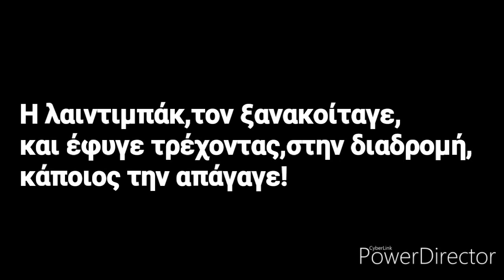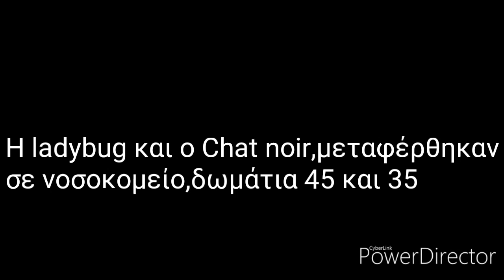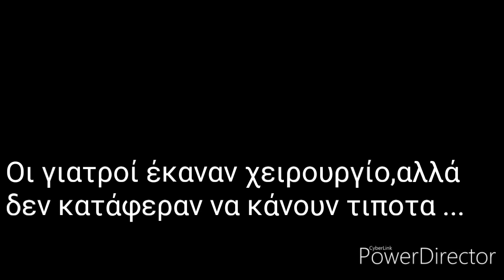LadyNoir Love story part 1 ( the rose for you ) 🌹🌹🌹🌹🌷🌷🌺🌹